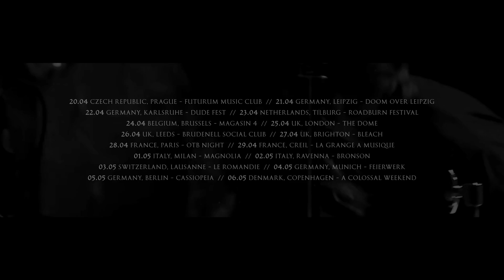SUMAC EU Tour 2017 Trailer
SUMAC will be touring throughout Europe this spring.

Trailer by Chariot of Black Moth

SUMAC tour dates:
Apr. 20 - Prague, CZ - Futurum Music Club
Apr. 21 - Leipzig, Germany - Doom Over Leipzig Festival
Apr. 22 - Karlsruhe, Germany - Dude Fest
Apr. 23 - Tilburg, Netherlands - Roadburn Festival
Apr. 24 - Brussels, Belgium - Magasin 4
Apr. 25 - London, UK - The Dome
Apr. 26 - Leeds, UK - Brudenell Social Club
Apr. 27 - Brighton, UK - Bleach
Apr. 28 - Paris, France - OTB Night @ Gibus Live
Apr. 29 - Creil, France - La Grange A Musique
May 1 - Milan, Italy - Magnolia
May 2 - Ravenna, Italy - Bronson
May 3 - Lausanne, Switzerland - Le Romandie
May 4 - Munich, Germany - Feierwerk
May 5 - Berlin, Germany - Cassiopeia
May 6 - Copenhagen, Denmark - A Colossal Weekend - Vega^
Aug. 18-20 - Las Vegas, NV - Psycho Las Vegas*
^w/ Oxbow, Deafheaven
*w/ Neurosis, Melvins, Swans, Pelican, Chelsea Wolfe, Wolves in the Throne Room